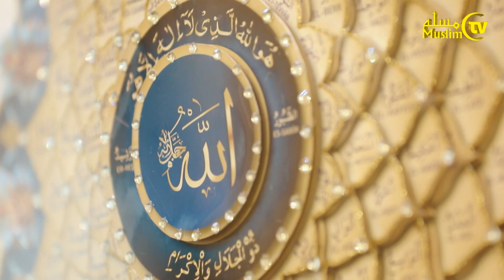6-dars: Hadis ilmini o'rganamiz (Taqvo haqida)